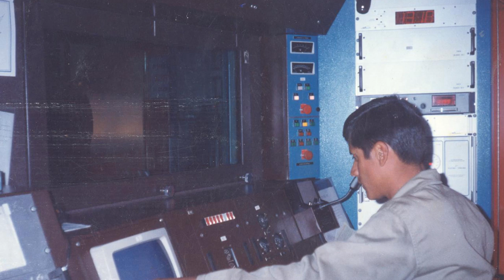FAPTV:RECONOCIMIENTO AL TÉCNICO SUPERVISOR MAYOR FAP LUIS PALOMINO ESPINOZA